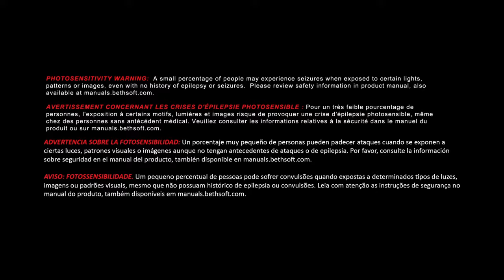Quick Look: DOOM Demo, Part 2